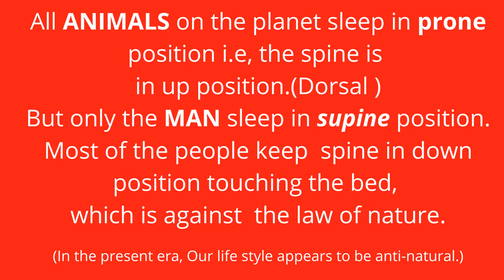Best natural position, we should follow is prone position.Learn And adopt 100% natural life style .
Dr. Mahendra Sawarkar
(MD.DTCD.FNCCP.)

Best natural position, we should follow is prone position.

Learn And adopt 100% natural life style .
watch subsequent presentations.

By proper
Sleeping position
Health is Restored

All ANIMALS on the planet sleep in prone position i.e, the spine is
in up position.(Dorsal )
But only the MAN sleep in supine position. Most of the people keep  spine in down position touching the bed,
which is against  the law of nature.

(In the present era, Our life style appears to be anti-natural.)

1.Fetus Position:
Children are likely to rest like this
 and it is listed as the
most common position.
Natural Position Recommended.

2.Log Position:
Sleep on your side with both
arms down.
 Unnatural Position
Not Recommended.

3. Yearner Position:
A third position is the
 side-lying
 position with both arms
out in front of the body.
Unnatural Position
Not Recommended.
4. Soldier(Supine) Position:
These sleepers lie on their backs with arms
down and kept close to the body i.e,
supine position.
 Is almost unsafe position.
Soldier sleepers have a higher likelihood for
 snoring due to the flat-back position,
 which may not cause them to wake up
often, but may result in a less restful night's sleep.
Unnatural Dangerous position
Not Recommended.
5. Freefall (Prone) Position:
Because of criticism this posture is not popular, but is the only natural  best position of sleep and is very safe for the health.
Best Natural Position
 Recommended.
6.Starfish Position:
People who sleep in starfish position are more likely to snore and to suffer from a poor night's sleep more often.
 Unnatural Position
 Not Recommended.

Best natural position
We should follow is prone position.
watch subsequent presentations.
Thanks for Time.

Dr.Mahendra Sawarkar
(MD.DTCD.FNCCP.)
Midline Therapy